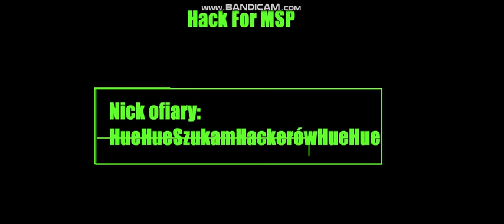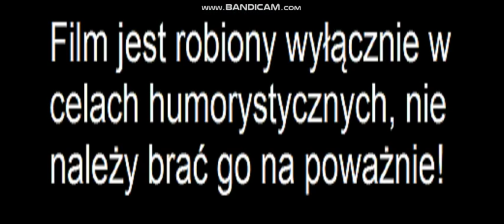Jak włamać się na konto innego gracza na MSP?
Ten film jest robiony wyłącznie w celach humorystycznych!
Nie należy go brać na poważnie!!!